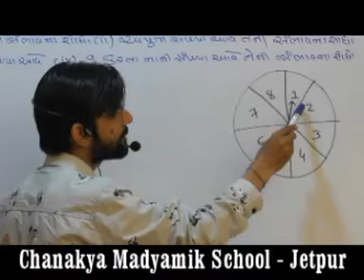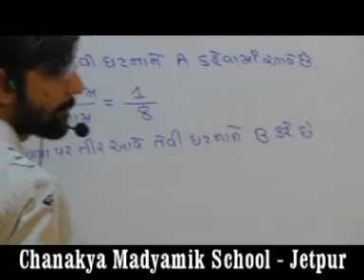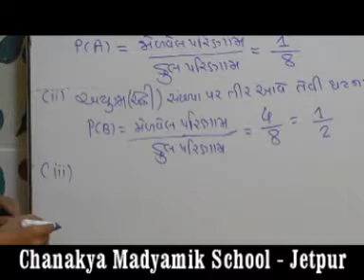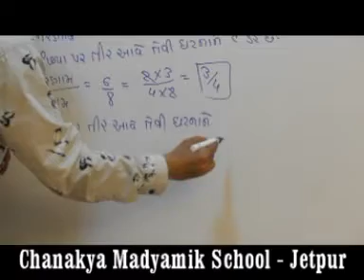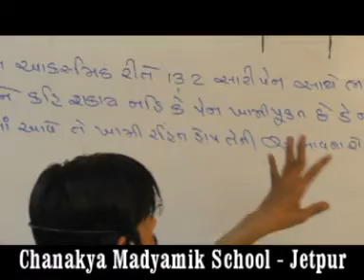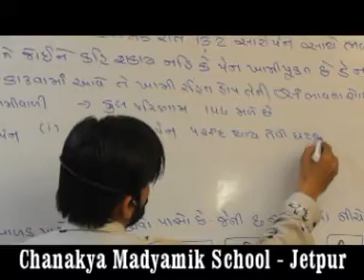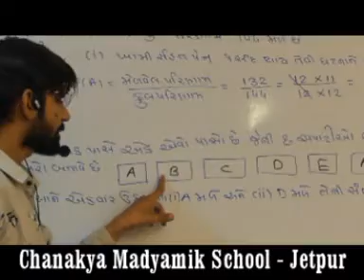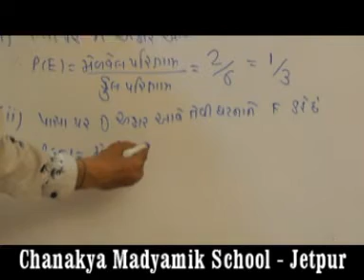MATHS_10Guj._CHANAKYA ACADEMY-JETPUR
STD 10 GUJ. MED.MATHS FROM OUR MATHS TEACHER PRAKSHEP CHHATBARSIR
CHANAKYA ACADEMY-JETPUR